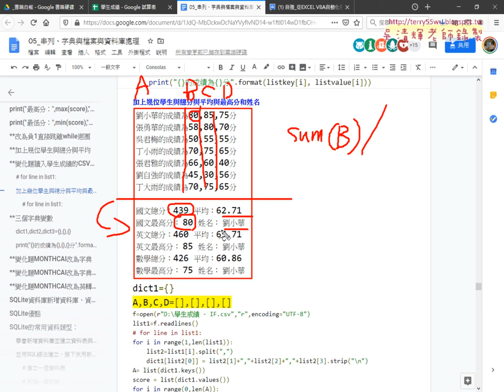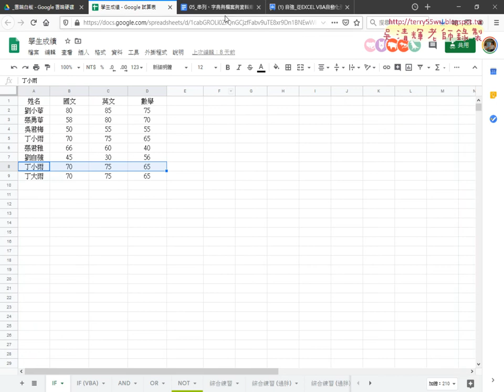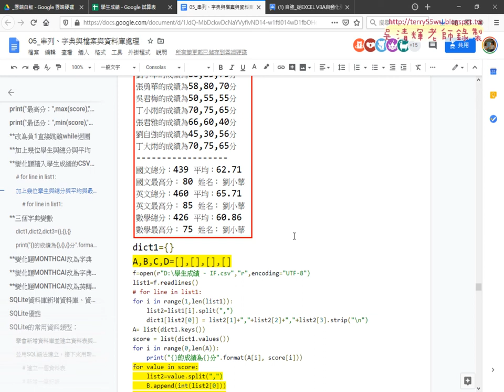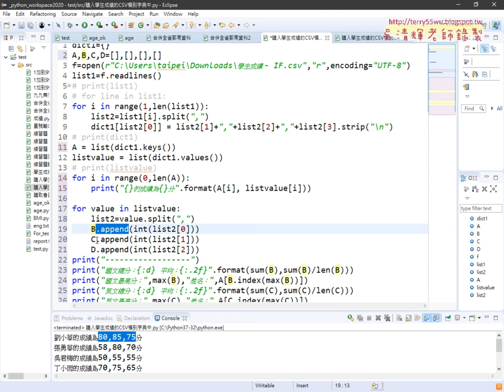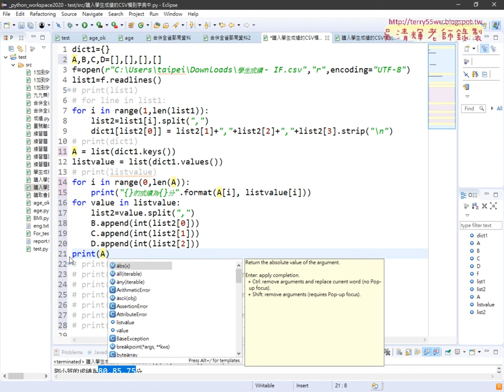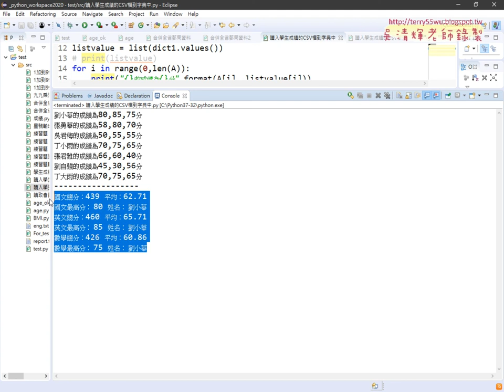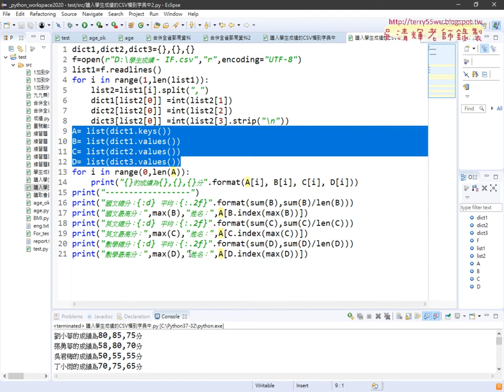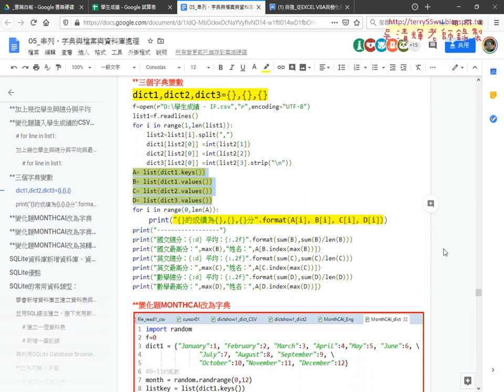04 字典加上總分與平均與最高分和姓名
VBA到Python程式開發2020第7次上課(字典&SQLITE建資料庫與資料表並新增資料查詢刪除與修改操作)

01_重點回顧與檔案的合併與分割
02_刪除all以外檔案與分割回25個檔案
03_讀入學生成績的CSV檔到字典中
04_字典加上總分與平均與最高分和姓名
05_用SQLITE建資料庫與資料表並新增資料
06_SQL查詢刪除與修改操作

檔案處理
資料庫處理

上課用書：
參考書目

作者：葉難
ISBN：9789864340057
出版社：博碩文化
出版日期：2015/04/02

吳老師  109/3/24